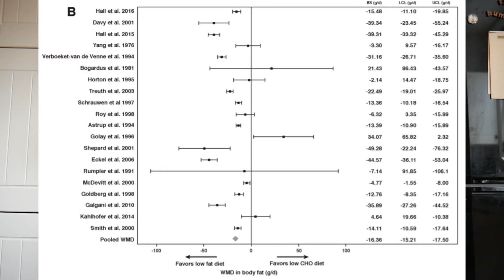What's Best For Fat Loss, Low Carb or Low Fat Diets?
This video discusses a meta analysis of controlled feeding trials to answer what is more fattening, dietary fat or carbohydrates?

References:
- Relatively high-protein or 'low-carb' energy-restricted diets for body weight loss and body weight maintenance?
- Obesity Energetics: Body Weight Regulation and the Effects of Diet Composition.